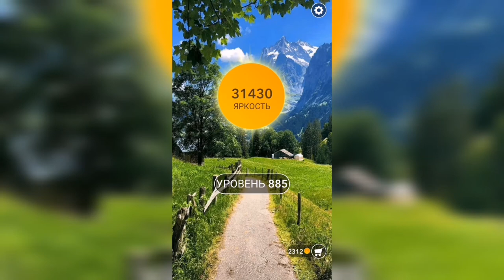Word / Слово Крест: Поиск русского кроссворда / Уровень 885